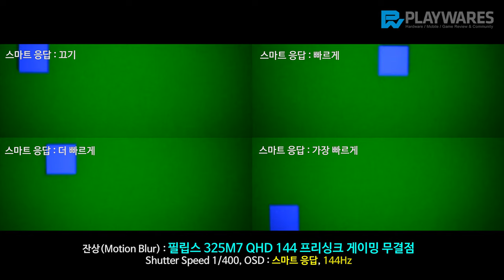잔상(Motion Blur) : 필립스 325M7 QHD 144 프리싱크 게이밍 무결점